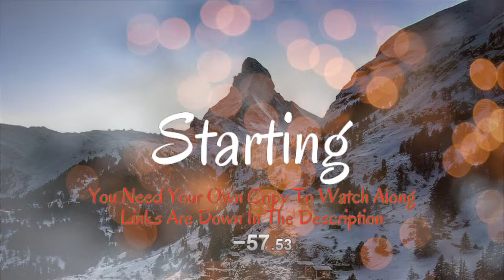Street Fighter II (1994) FIRST TIME WATCHING! | MOVIE REACTION! (1182)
First Time Watching: Street Fighter II: The Animated Movie (1994)!

Starring:
Kojiro Shimizu
Kenji Haga
Miki Fujitani
Masane Tsukayama
Takeshi Kusaka
Shigezo Sasaoka
Kaneto Shiozawa
Jouji Nakata
Daisuke Gōri
Yukimasa Kishino
Yōko Sasaki
Masakatsu Funaki
Ginzō Matsuo
Shōzō Iizuka
Unshō Ishizuka
Tetsuo Kanao

This is my first time watching the Street Fighter Movies!
This is my first time watching Street Fighter II: The Animated Movie!

Full Movie Commentary! Anyone can watch along with their own copy of the movie, links are down in the description!

---You need your own copy of the movie to watch along!
---There will be a timer in the corner letting you know where I am because of copyright reasons I can't show or have audio from the movie.
What are your thoughts on the movie?
Links
-Disney+:
Watch List:
-Live-action:
(01) Street Fighter (1994)
(02) Street Fighter: The Legend of Chun-Li (2009)
(03) Street Fighter: Assassin's Fist (2014)
(04) Street Fighter: Resurrection (2015)

-Animated:
(01) Street Fighter II: The Animated Movie (1994)
(02) Street Fighter Alpha: The Animation (2000)
(03) Street Fighter Alpha: Generations (2005)
(04) Street Fighter IV: The Ties That Bind (2009)
Timestamps
0:00:00 Start of Live Stream
0:05:00 Street Fighter II
0:00:00 Discussion